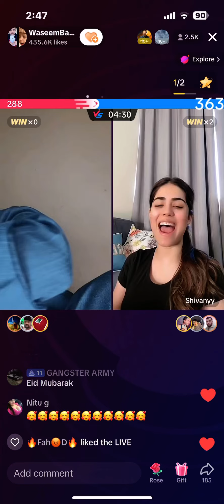14 November 2023